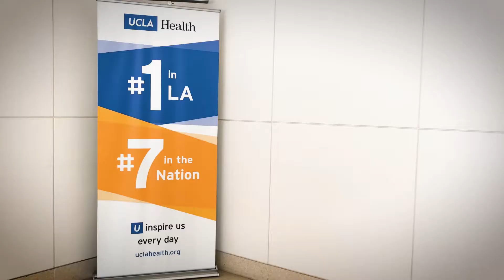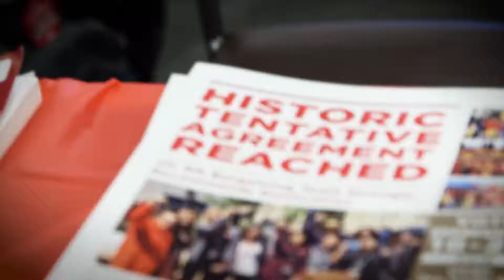UC Nurses Win Strong Contract to Protect Patients